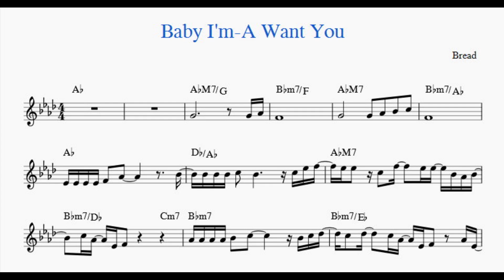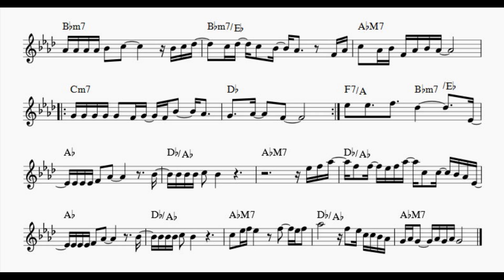Baby I'm-A Want You